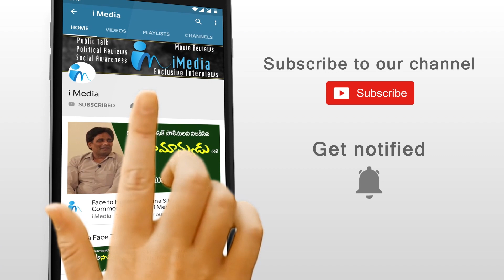CM YS Jagan Bumper offer to Kuppam || YS Jagan interaction with Kuppam YSRCP Leaders || iMedia